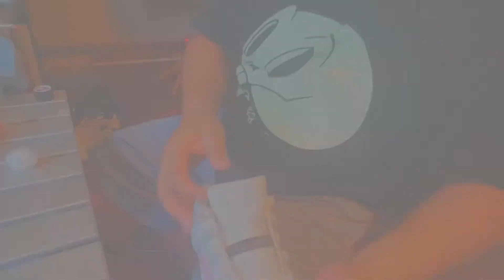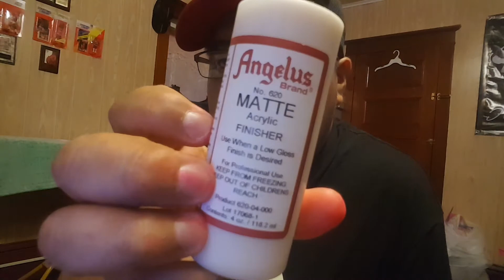Custom retro 11 low